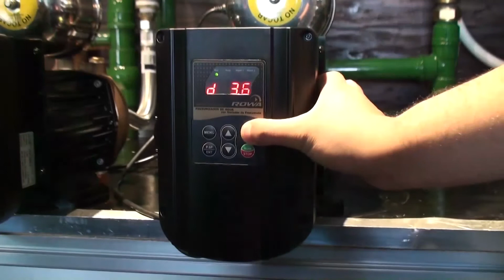40 VF MODULAR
Conheça a 40VF Modular. Disponíveis nas melhores revendas mais perto de você! Confira!